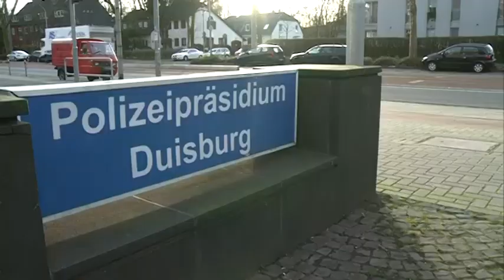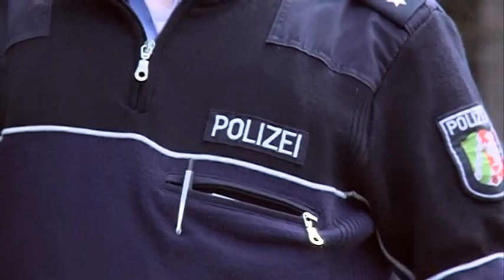STUDIO 47 .live | VOLKER SCHNEIDER, DPOLG DUISBURG, ÜBER DIE PERSONALSITUATION BEI DER POLIZEI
Im Interview spricht Volker Schneider, Kreisverbandsvorsitzender der Deutschen Polizeigewerkschaft Duisburg, über die Personalsituation bei der Polizei, speziell in Duisburg.

Zwar erhält die Duisburger Polizei zum 1. September 2019 insgesamt 19,2 neue Stellen, die Situation verbessern wird das – laut der Deutschen Polizeigewerkschaft Duisburg – allerdings nur bedingt. Warum?